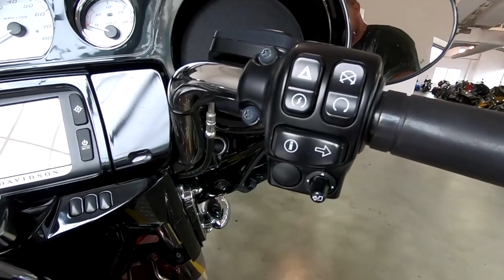Used 2014 Harley-Davidson Street Glide Special FLHXS Motorcycle For Sale In Sunbury, OH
Please visit Farrow North Harley-Davidson to view this Used MYSTERIOUS RED W/ PINSTRIPE 2014 Harley-Davidson Street Glide Special FLHXS for sale near Sunbury, Ohio.

Stock #: NSL1341A

Description:
2014 Harley-Davidson Street Glide Special FLHXS
Enhanced by Project RUSHMORE, the new- for-2014 Street Glide® Special takes the hot-rod bagger formula a little further, adding a Gloss Black inner fairing, Reflex™ Linked Brakes with ABS, the Boom!™ Box 6.5 GT infotainment system and CVO™-style hand-adjustable lowered rear suspension as standard equipment. Powered by the new High Output Twin Cam 103™ engine and featuring a new Batwing fairing with Splitstream vent to reduce rider head buffeting, the Street Glide® Special is truly loaded bagger.

The innovative Harley-Davidson® Touring chassis, based on a single-spar, rigid backbone frame and a stout swingarm developed to withstand the demands of long-haul touring riders and today?s more-powerful engines.